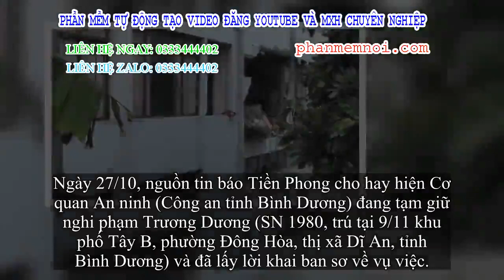✅ Vụ nổ ở Cục Thuế Bình Dương: Nhận 300 triệu đồng để đi khủng bố